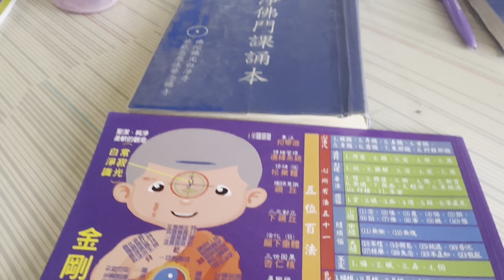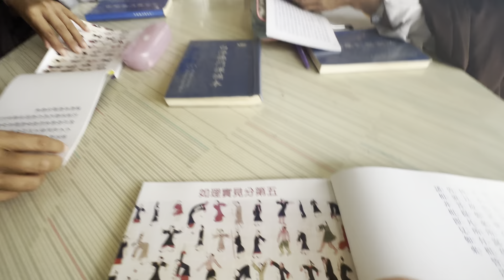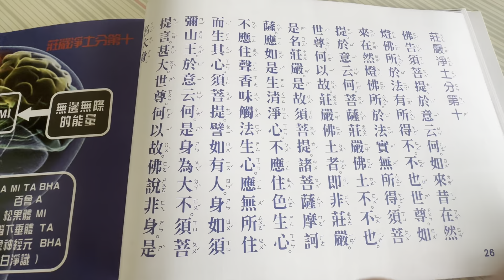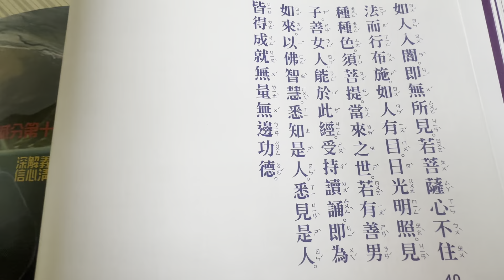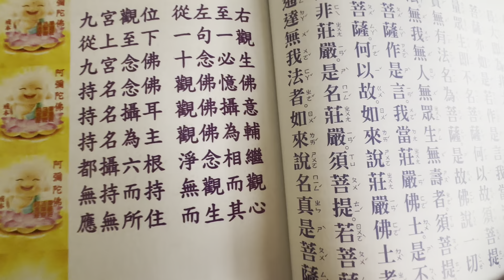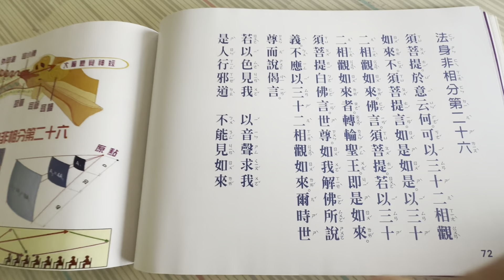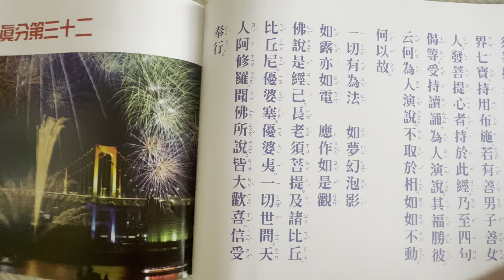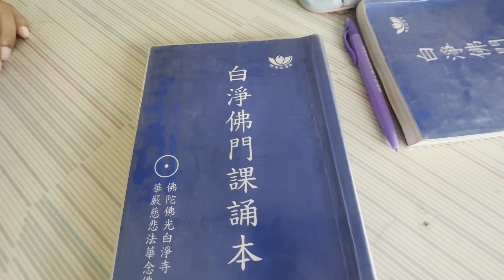🌎相信阿彌陀佛超渡金剛經法會🍀🧠🙏❤️🌈🥗♾️🥣